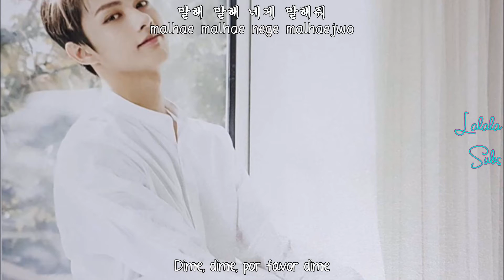SEVENTEEN- Tell Me (Sub Español- Rom- Han)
Disfrútenlo!